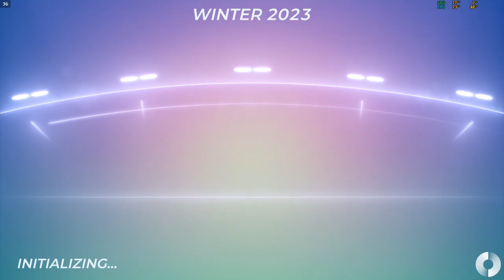Amateur player discovering Trackmania Winter 2023 Campaign - Black tracks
Just about a week ago I finally tested out the "new" Trackmania game and did see that the new campaign starts in couple of days, here is my first look on Black tracks.

I have experience from earlier Trackmania games for several thousands of hours, but it's over 10 years since I've last played any track.

This video ends my struggle of ice tracks and the whole new campaign.